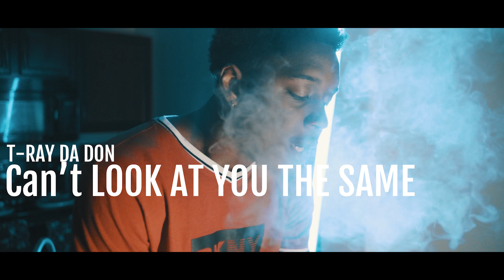Cant Look At You The Same - T-Ray Da Don (Official Music Video)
T-Ray Da Don expresses his feelings on hit song "Can't Look At You The Same" his versatility is indescribable and he is ON FIRE rn!

Search T-Ray Da Don to find all my music on ALL STREAMING SITES!